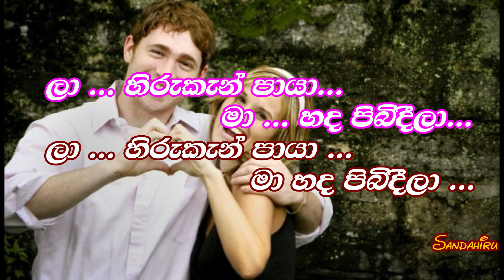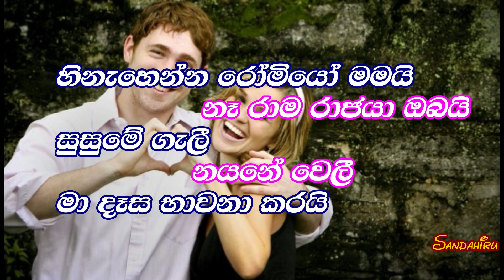Hinahenna Romeo Mamai Karaoke (without voice) හිනැහෙන්න රෝමියෝ මමයි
Hinahenna Romeo Mamai  Karaoke without
Artists : Victor Rathnayake & Latha Walpola
Sandahiru Music Tracks